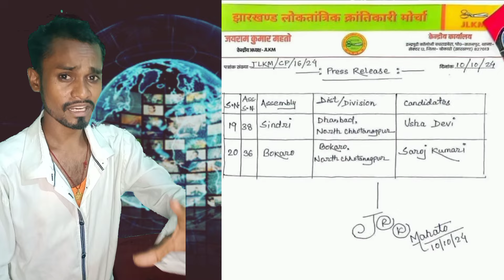टाइगर जय राम महतो ने जारी किया विधायक पद में ये लोग उतरेंगे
टाइगर जय राम महतो ने विधायक प्रत्याशी की कर दी घोषणा ।। Tiger Jai Ram Mahato announces MLA candidate

tiger jay ram mahato ne kaha mujhe janna hai toh || टाइगर जय राम महतो मुझे जानना है तो

Disclamer -

Video is for educational purpose only.copyright Disclamer Under Section 107 of the copyright Act 1976, allowance is made for  “fair use” for purposes such as criticism, comment news reporting, teaching, scholarship, and research. fair use is a use permitted by copyright statute that might otherwise be infringing.